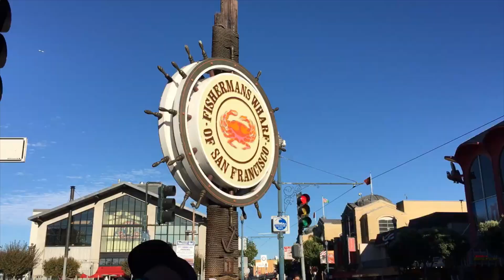San Francisco with Rotary